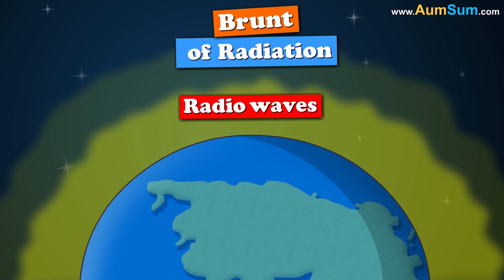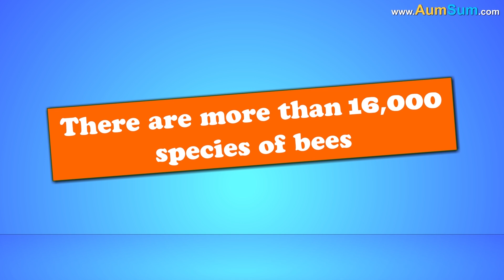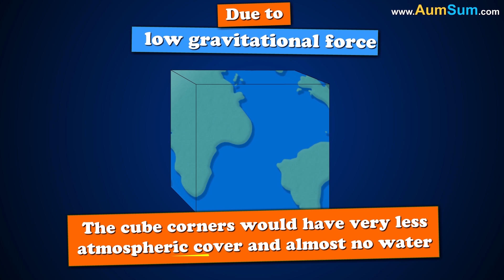What if Dinosaurs Never went Extinct? + more videos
If dinosaurs never went extinct, then they would be much smaller today because during that time, angiosperms were beginning to take over from gymnosperms. Now, as compared to gymnosperms, angiosperms are easier to digest & require a much smaller gut size. Thus, size of herbivorous dinosaurs would have reduced and that would have gradually led to reduction in size of carnivorous dinosaurs as well.

Scientists also think that dinosaurs might have become more intelligent, because dinosaurs like Troodon, who were considered smart and had a large brain compared to their body size were beginning to evolve.

However note that, humans were able to evolve because the impact of the asteroid killed the dinosaurs, triggered drastic changes in climatic conditions, which led to mammalian evolution and eventually human evolution. Thus, had the asteroid never crashed, we probably wouldn't have existed.